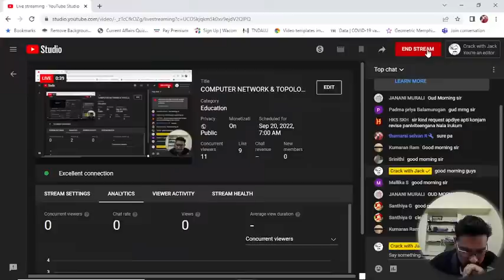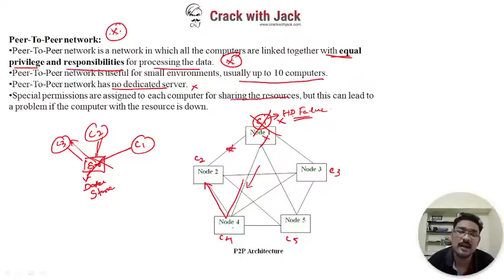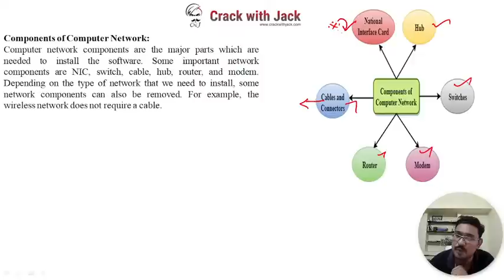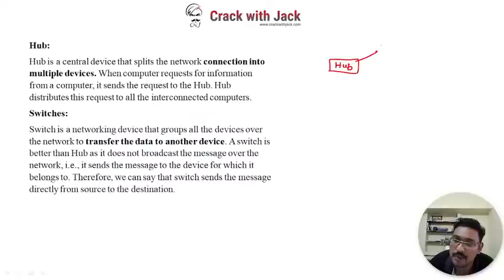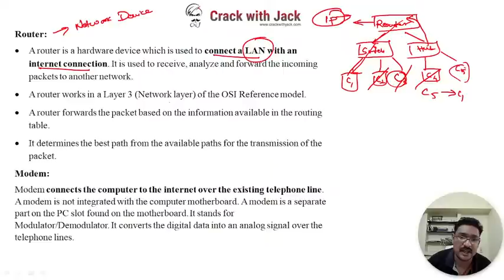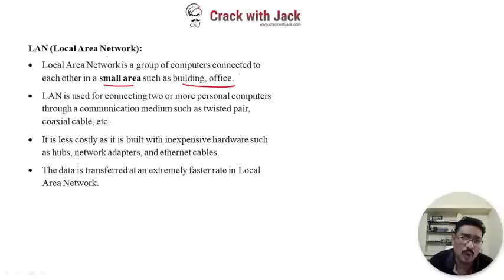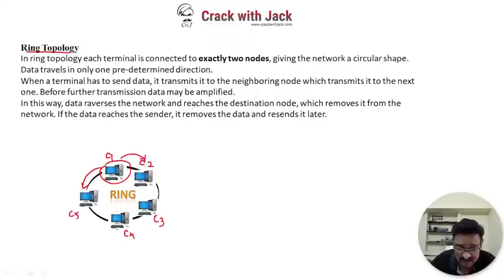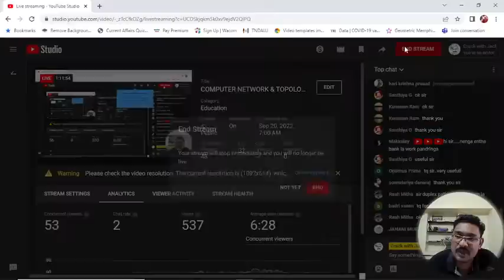COMPUTER NETWORK & TOPOLOGY | COMPUTER AWARENESS | CLASS VIII | RRB CLERK MAINS 2022 | MR.THAMARAI